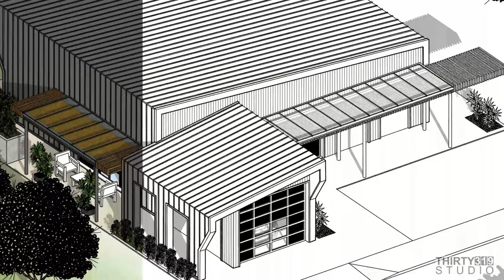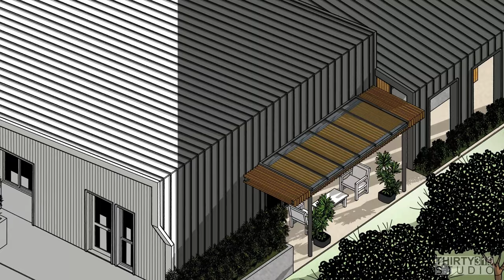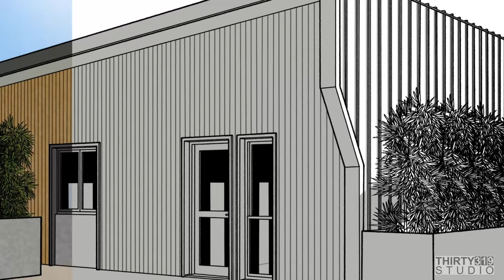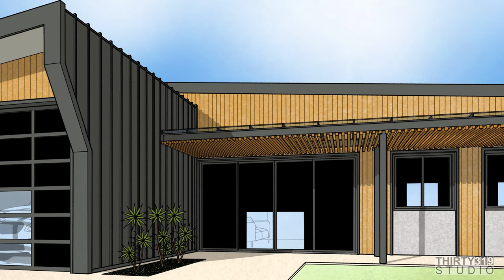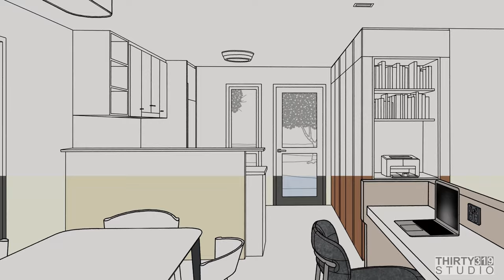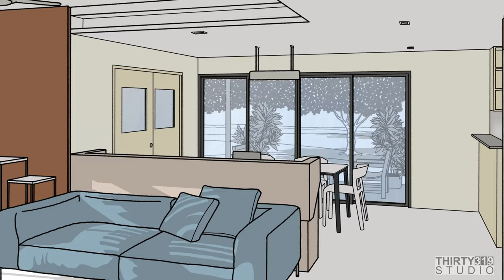Metal Cladding House Design with Laptop Bar | THIRTY319 STUDIO | House 004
A Single Storey Detached House (11m x 8.5m) with:
- Living / Dining / Kitchen
- 3 Bedrooms
- 1 Common Bathroom
- 1 Laundry / Store
- 1 Car Covered Carport
- Laptop Bar
- Porch / Patio

Software Used:
- Procreate
- LumaFusion
- Sketchup